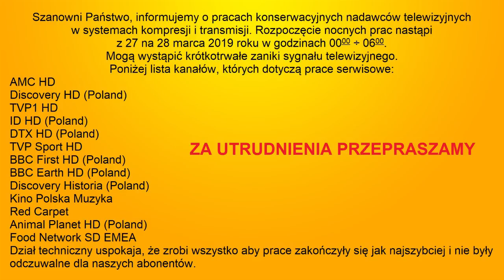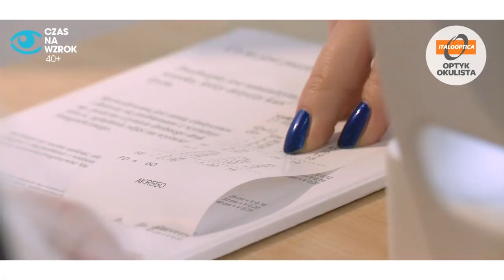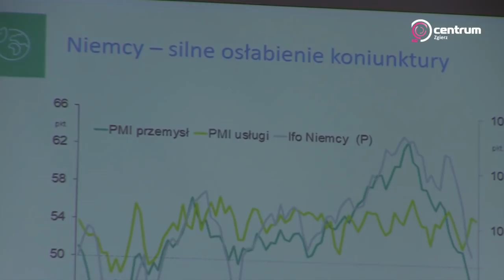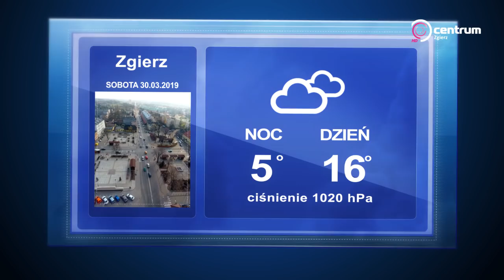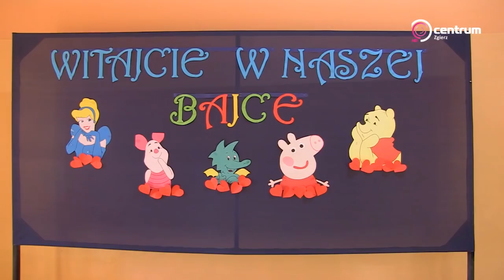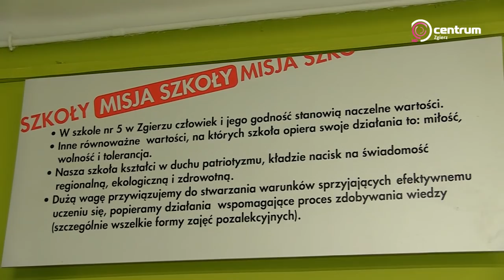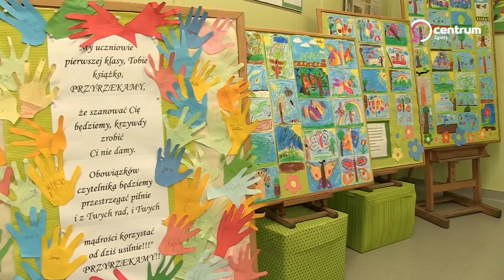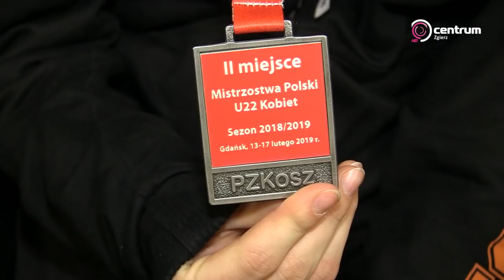Program lokalny STVK Centrum 27. 03. 2019